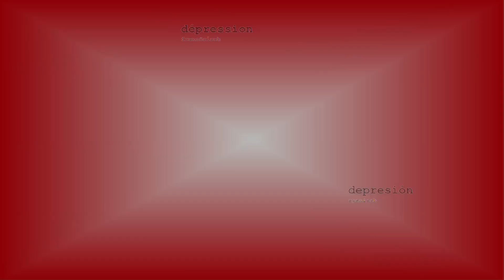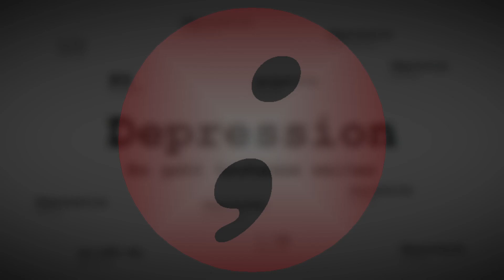Ausgrenzung (Exklusion) auf Grund von Depression | Probleme und Gefahren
Ausgrenzung (Exklusion) kann zu Einsamkeit und sozialer Isolation führen. Gerade bei Depressionen ist das sehr gefährlich. Ausgeschlossen werden und soziale Isolation sind schlimm. Aber wie entsteht soziale Isolation und die damit verbundene Einsamkeit? Und warum werden Menschen ausgegrenzt?

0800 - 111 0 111 (ev.) / 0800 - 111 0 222 (rk.)
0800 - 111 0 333 (für Kinder / Jugendliche)